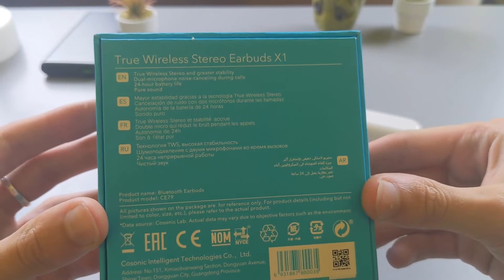RECENSIONE TWS Honor CHOICE Moecen X1 | L'alternativa!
Un prodotto che nelle scorse settimane ha saputo rubare l'attenzione di molti di voi. Ecco la nostra recensione di questo paio di cuffiette TWS "marchiate" Honor!